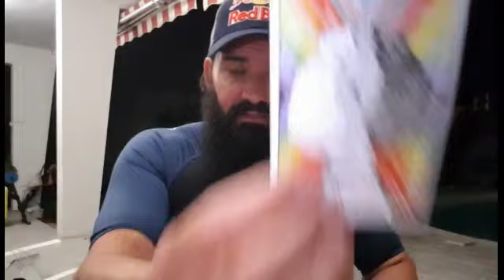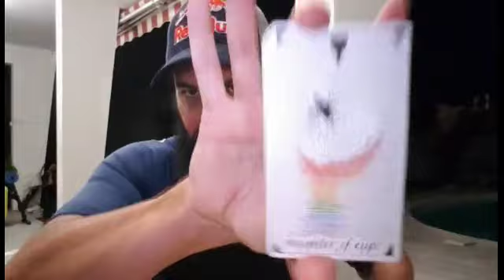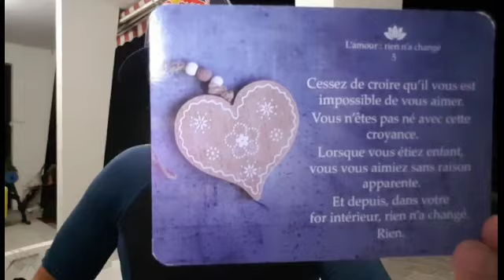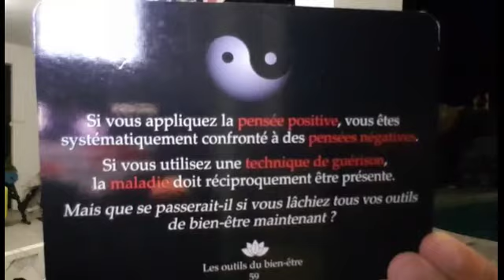DF READING - "Chasing Whales" .....with GO-PRO VANTABLACK 8K !!! this time !!😄😏⭐🐳